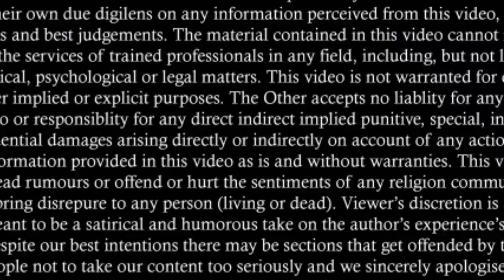How to File Section 9 in India | Restitution of Conjugal Rights | Benefits of Section 9 HMA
About this video:
In this video the whole procedure of section 9 is explained that how to get back of your wife or husband If he or she is living separately. It also tells about the legal benefits of section 9.

Links of our other Legal Videos:
How to Quash a FIR | How to Face False FIR | How to Cancel False FIR | Section 482 Crpc:
False Case Filed By Wife | 498 A IPC | False Case By Wife | Untrue Case by Wife:
Police FR Kyun Lagati Hai | What is F.R. | Protest Petition Kaise File Karen | What is False Report